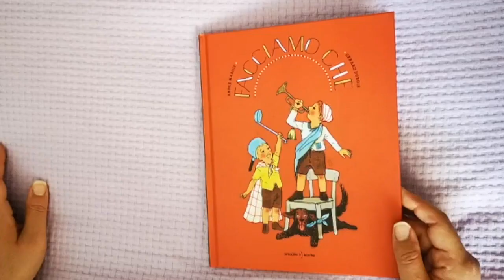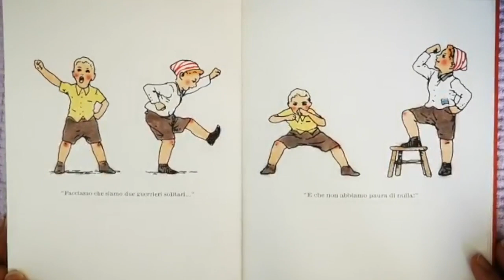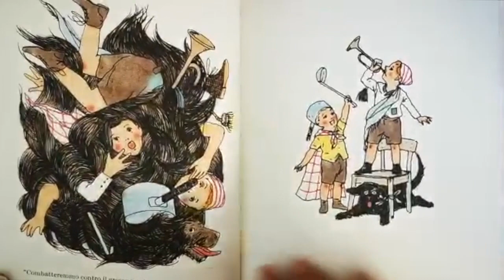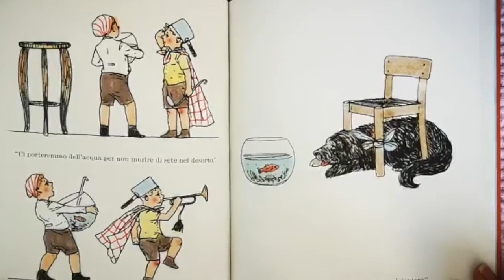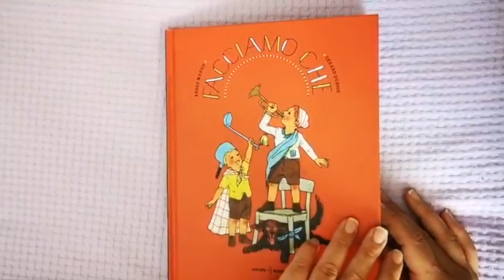Ti racconto una favola: "Facciamo che"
Ti racconto una favola: "Facciamo che" è una favola per bambini inserita nell'ambito del progetto della Polizia di Stato "Gioca con la Polizia".